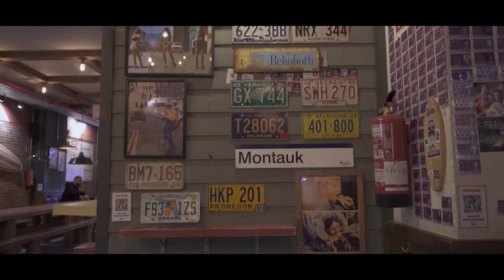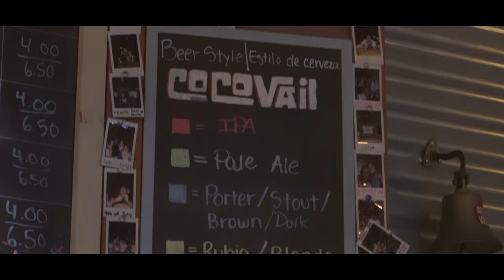Barcelona in Winter | chill vlog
Decided to make a chill winter vlog of living in Barcelona.

We start off in Arc de Triomf , where Chinese new year event was held. We missed the parade part of it , but still managed to try bubble tea and some dumplings.

This year I also decided to go to the office more often. I think that adding some variance into my workday might make days a bit more interesting and help me generate more interesting ideas at work and outside of it.

I've included some of the best restaurants/bars we've visited in the city which we really liked.
Lastly we went for a ski trip to Andorra for 4 days. It's very refreshening to leave the city and spend some time in the mountains, makes winters feel shorter. Let me know if you'd like to learn more about going to Andorra for such trip.

00:00 - 01:30 - Chinese New Year
01:30 - 02:47 - Work
02:47 - 03:59 - Bars
03:59 - 06:15 - Andorra